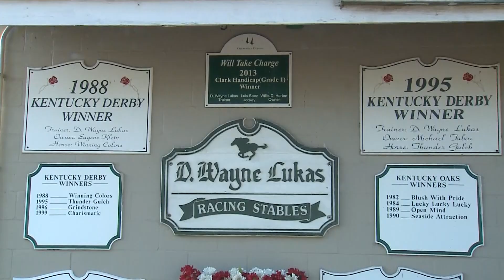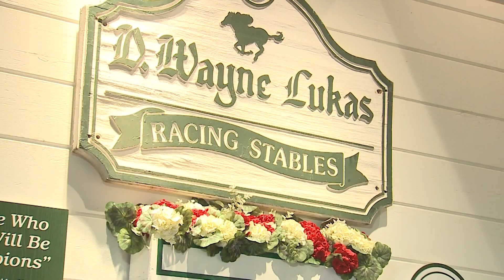LUKAS AWARD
Hall of Fame horse trainer Wayne Lukas is receiving a major award!